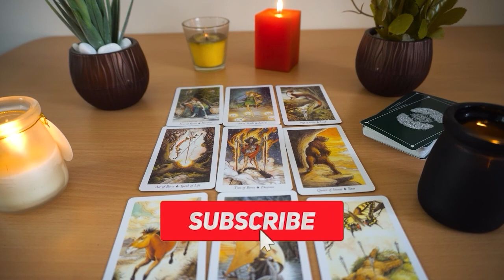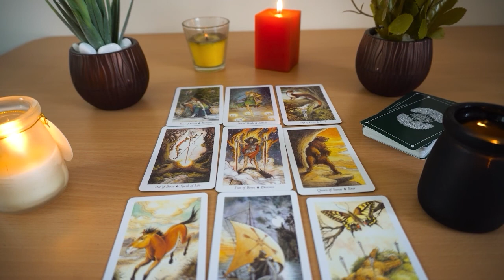CAPRICORN ❤️"If You Miss This, You May Not Realize What Is About To Happen" Nov.2022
Capricorn Love
Capricorn 2022
Capricorn today
Capricorn  november